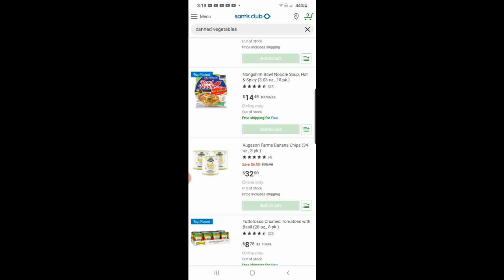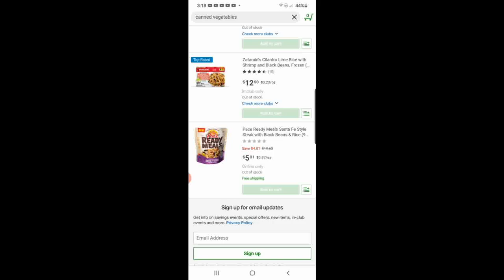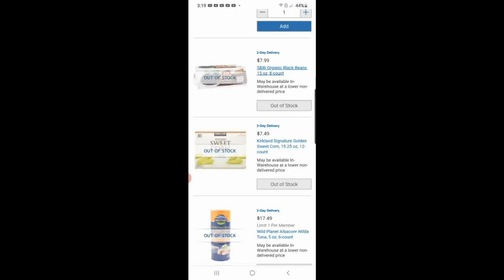HURRICANE SEASON: Episode 16: Ways around the limitations at the store?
HOW TO PREPARE FOR HURRICANE SEASON: Episode 16: Ways around the limitations at the store? My videos are to help the beginners to start to prepare for them and there family's, to have food, water and survival supplies on hand for any type of situations! To show you that even if you are on a budget, you can do this for you and your family. To give you knowledge as a beginner to succeed in preparedness for you and your family.To always bring you good tips and tricks! To also show you how I do things ( not that you have to do it that way) Also if I bring you any type of news I will only bring you news that i can back up with proof. All things that are brought up or talked about or reviews done on are my own Opinion on that particular subject. I ENCOURAGE all comments and different ideas to help all people.If you have a better way or tips on a subject please chime in Thank You!